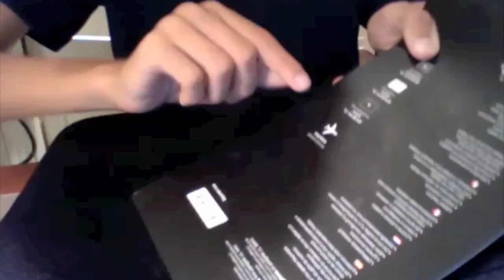Incase Laptop Sleeve Review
This isn't the usual bargain technology that I do, i know...
Cost - $39.99 on Apple's website
It works really well. I've been using it heavily (so has my cat), so there is some wear and tear on it. It does it's job, no complaints.